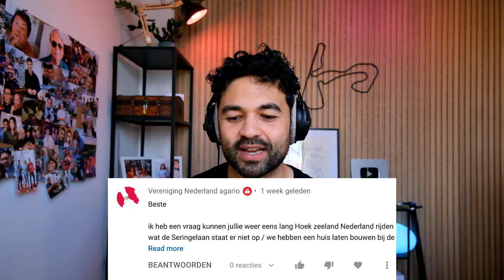Waar was de 1-aprilgrap dit jaar? - Vraag het Google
Heb je onze 1-aprilgrap gemist of was er gewoon geen? Rian en Rachid leggen het aan je uit en vertellen ook over een video die het daglicht nooit heeft gezien...

Ook een vraag? Laat het ons weten.

0:00​ 1-aprilgrap?
0:27​ Android Auto?
0:56 Street View in Zeeland?
1:31​ Leukste herinnering?
5:20 iDeal in Google Store?
5:57​ Video die nooit online kwam?
7:55​ Rian bewonderen?
8:18​ Welk circuit bij Rachid?
8:55 Gefeliciteerd, Rachid?

Heb jij ook een vraag aan Google? We beantwoorden elke dinsdag de leukste vraag!

Van de makers van Google Zoeken, Google Maps, Android, Google Translate, Google Home, Google Stadia, de Google Assistent en nog veel meer is dit... Vraag het Google!

Eigenlijk doen we bij Google niets anders dan jouw vragen beantwoorden. Daarom doen we dat ook op YouTube in Vraag het Google!

Wat je vraag ook is - ook als die niets met Google te maken heeft - Rian en Rachid van Google Nederland doen hun uiterste best om een antwoord te vinden. :-)